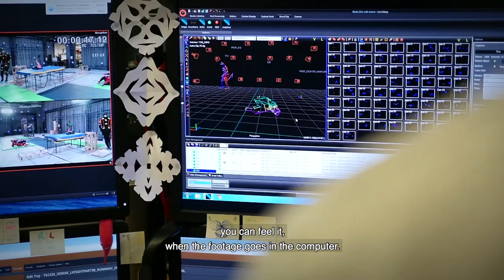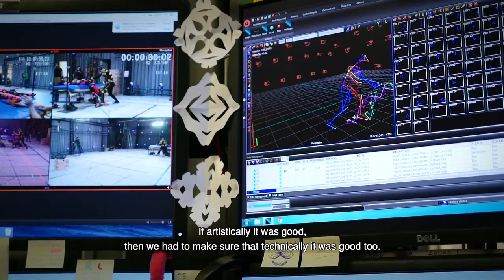Detroit: Become Human – Fight, Parkour and Stunts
In this video series, we want to take you behind the scenes of Detroit: Become Human. Watch now the sixth episode: Fight, Parkour and Stunts.